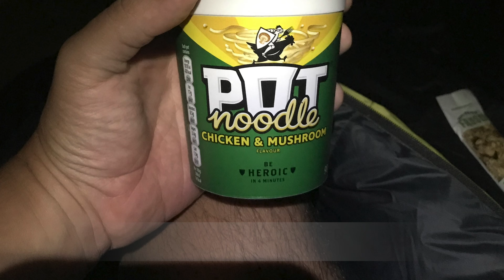SWCP Day 10 Yeol Mouth to Widemouth 4K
Day 10 - I made it through my wild camp at Yeol Mouth and set off early aiming for Widemouth. My 1st priority was to find somewhere to replenish my water bottles. My day takes me to Morwenstow, Duckpool, Sandymouth and Bude before my final destination of Widemouth. Some tough climbs early in the day but a much easier finish with some pleasant cliff top walking. I was happy to make it to Widemouth by early afternoon as I was looking forward to catching up on some sleep.